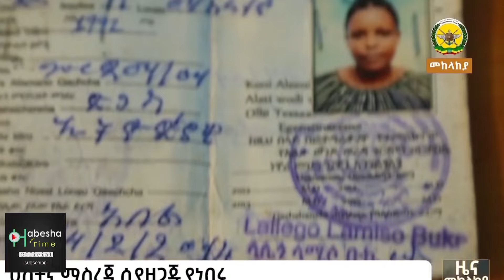ሰበር | አሁን ከመከላከያ የደረሰን ፅንፈኛው ቡድን ላይ እየተወሰደ ያለው የማያዳግም እርምጃ November 17, 2024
ሰበር | አሁን ከመከላከያ የደረሰን ፅንፈኛው ቡድን ላይ እየተወሰደ ያለው የማያዳግም እርምጃ